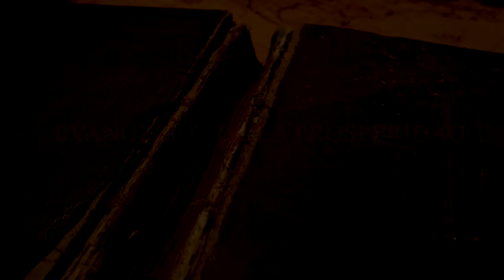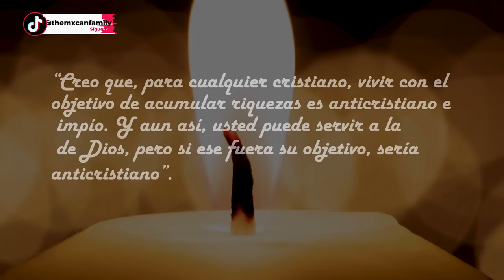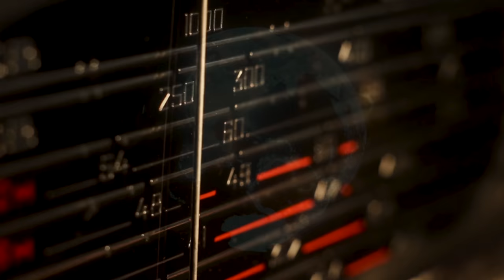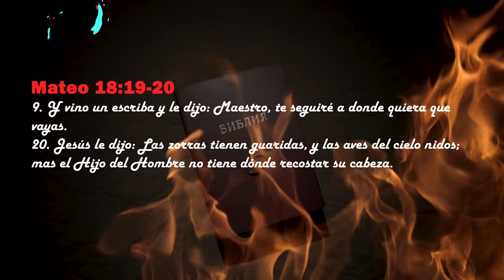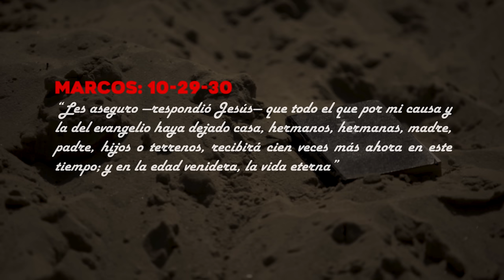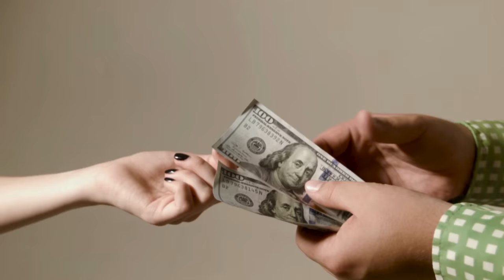El Sucio Negocio de las Mega Iglesias: Los Magnates De La Fe | TheMXFam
Se han vuelto millonarios en el nombre de Dios, pero detrás de eso esconden un negocio muy sucio, en este video te lo explico todo.